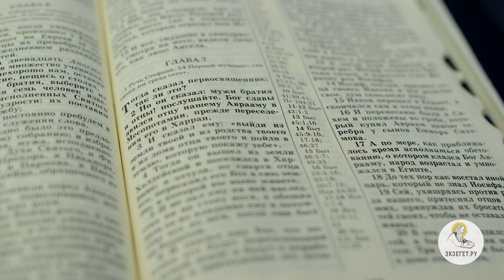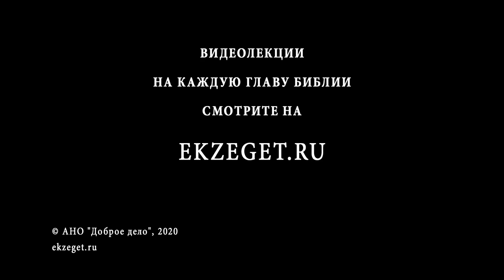Деяния Святых Апостолов. Глава 7. Андрей Солодков. Новый Завет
В седьмой главе мы читаем про первомученика Стефана. Обращаясь к обвинителям, он говорит им о Христе, находя доказательства в ветхозаветных событиях, которые свидетельствовали о пришествии Спасителя. Стефан, будучи христианином и просвещенный Духом Святым, не чуждается иудейского предания. Однако почему сегодня некоторые отвергают Предание апостольское и Дух Святой, Живущий в Церкви?